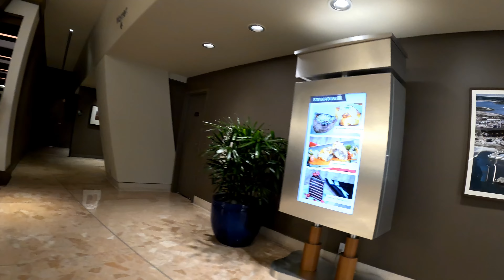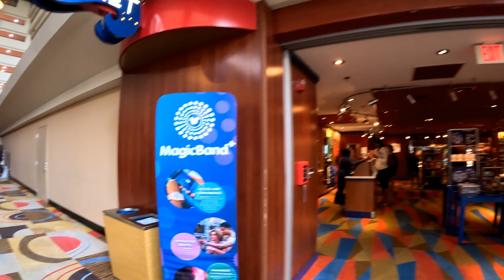WDW From the Contemporary Resort to the MK Park Entrance 4K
Our Favorite Hack, Breakfast at Steakhouse 71 then stroll into the park (avoiding TTC)